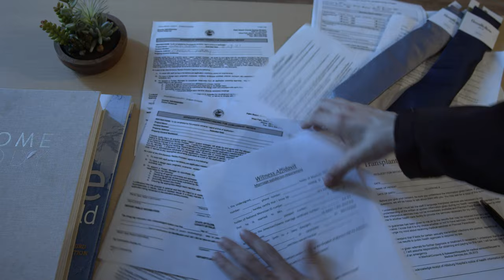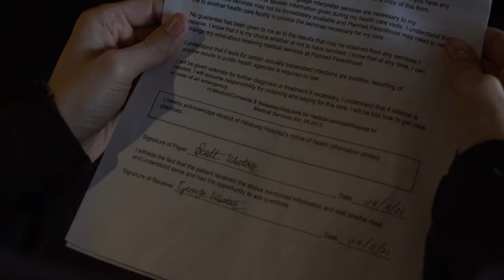Doing What's Best (Drama Short Film)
A man with financial issues must convince his twin brother to sign a payment form for a kidney transplant in order to live, despite the fact that his brother is getting married and plans on using all of his savings for his big day.

Cast:
Morgan Stevens as George Weston
Mason Stevens as Scott Weston

Crew:
Writer/Director: Jake Miller
Producer: Jared Kunish
Cinematographers: Mads Frost and Lucas Ferrell
Production Desginer: Noah Griffin
Editor: Kenana Buchanan